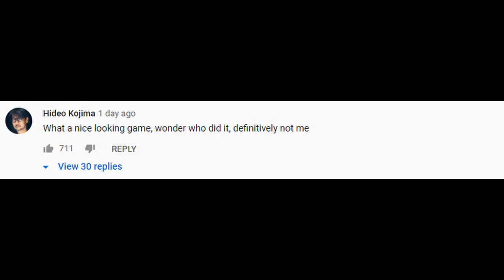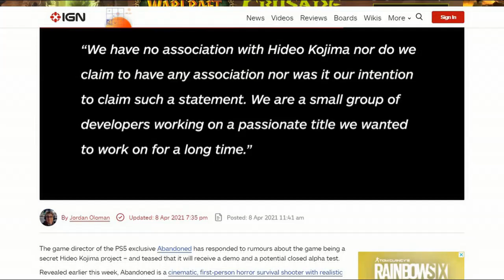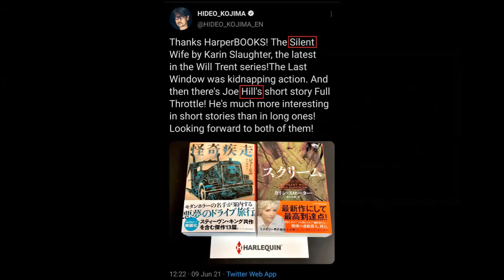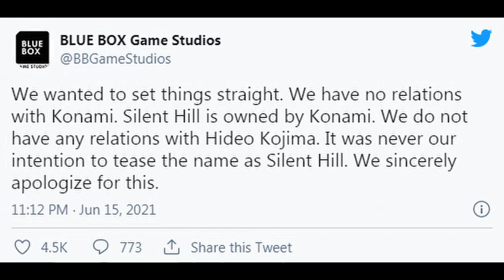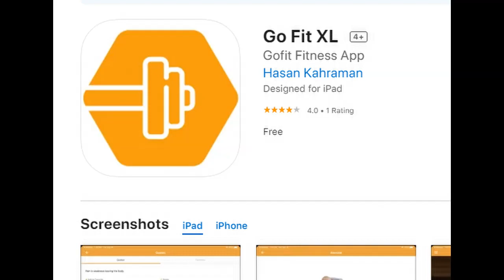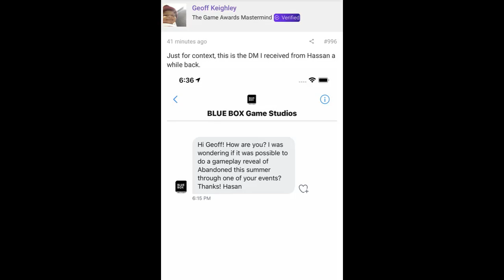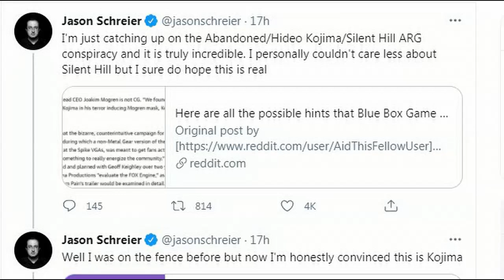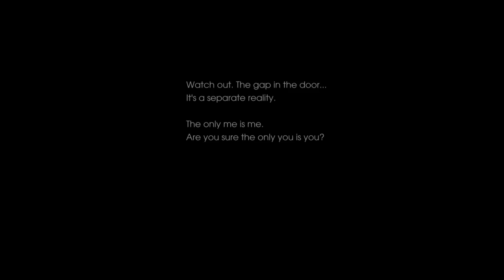LEAKED Footage of Hideo Kojima/Blue Box Games SECRET Silent Hill Game??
Have you heard about the Hideo Kojima = Hasan Kahraman, Blue Box Games Studios = Kojima Productions Secret New Silent Hill Game conspiracy that’s currently sweeping across the gaming community? Get up to date on the mysterious video game called Abandoned, how Death Stranding: Director’s Cut and Metal Gear Solid fit into all this...and maybe just maybe, how we may have unearthed a secret cache of leaked footage for this new Silent Hill Horror Game...

Actually scratch that last part, our footage is definitely TeamFake but as for the rest…are you TeamReal ?

Ugly Sofa Gaming uploads the best gameplay from Dreams PS4 & Dreams PS5 and we've been doing it since Dreams Early Access amassing one of the largest libraries of Dreams on YouTube with 600+ videos.